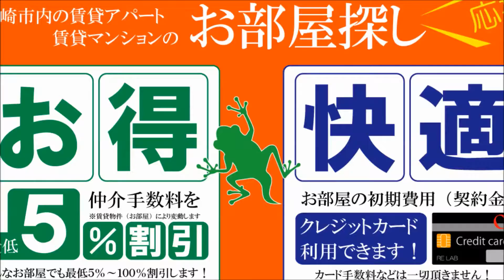宮崎イオンモール近くの新築賃貸アパート 2ＬＤＫ ラフティⅡ【不動産のリーラボ】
宮崎市宮崎市昭栄町2ＬＤＫ賃貸物件。ラフティⅡ空室情報
宮崎イオンモール近くの賃貸物件。内装綺麗で設備充実。おすすめです。